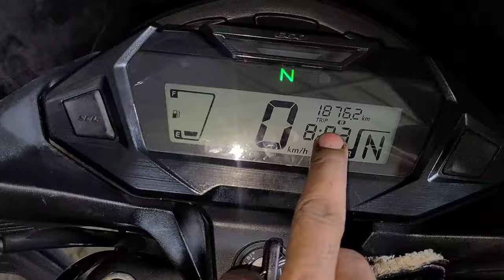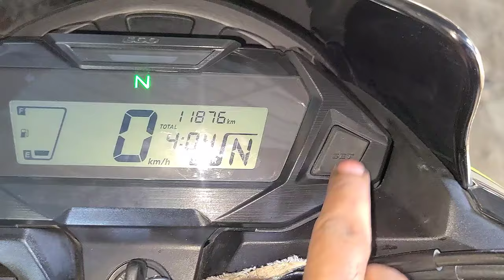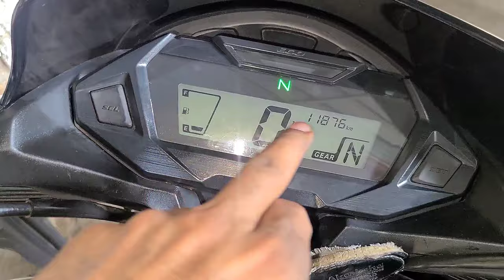Honda SP125 BS6 टाईम सेट केसे करे सही तरीका // Time Setting bs6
Locate the Clock Button: Look for the clock button on your bike's instrument cluster. It is usually labeled "Clock" or has a clock icon.

Turn on the Ignition: Make sure your bike's ignition is turned on. You may need to have the engine running or be in the "ON" position for some models.

Press and Hold the Clock Button: Press and hold the clock button until the time display starts blinking or enters the adjustment mode.

Adjust the Time: Use the buttons or controls provided on your bike's instrument cluster to adjust the hours and minutes. Usually, there are separate buttons for increasing and decreasing the values.

Save the Time: Once you have set the correct time, press the clock button again or follow the instructions in your owner's manual to save the time setting.

Confirm: Double-check that the time is correctly displayed on your bike's instrument cluster.

Please note that the exact procedure may vary slightly depending on the model year and design of your Honda SP 125 BS6 motorcycle. It's always a good idea to consult your owner's manual for specific instructions tailored to your bike's configuration.